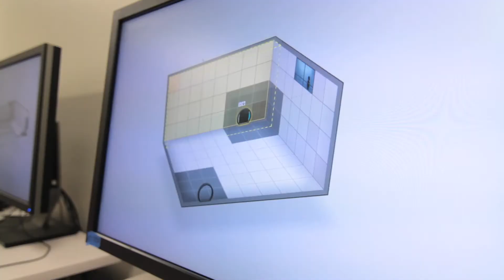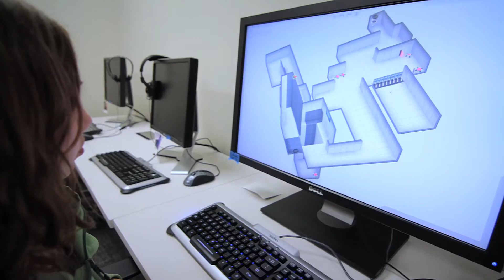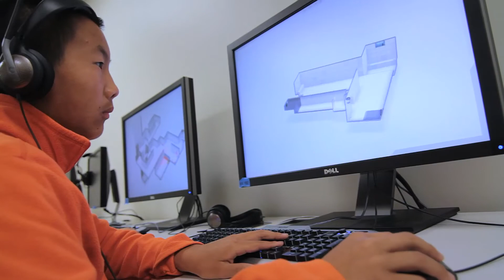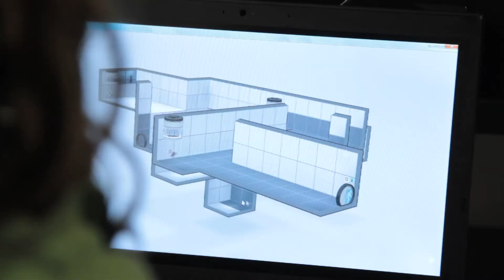How Portal 2 Developers Became The Best 6th Grade Physics Teachers Ever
PLAYMAKERS is an exploration of the experiences and innovations that are leading the way for learning design in the twenty-first century. Produced by Institute of Play, the seven videos in the PLAYMAKERS series introduce you to a range of people working at the intersection of games and learning, from teachers who happened on the power of play through trial and error, to commercial game designers who set out to make one great game and ended up empowering millions of users to make their own.